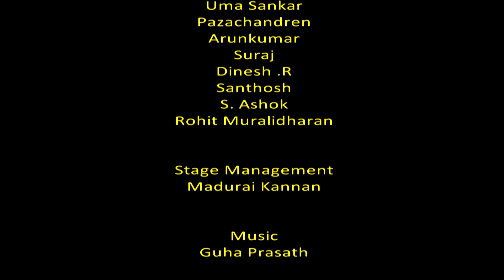Tamildrama - NAGAMMAL PADASALAI written and directed by AUGUSTO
Tamil Drama
Augusto Creations presents
NAGAMMAL PADASALAI
Written and Directed by
Augusto(B.M.Purushothaman)

Cast
Pothylingam
Venkatakrishnan
M.S. Karthikeyan
Uma Sankar
Pazachandren
Arunkumar
Suraj
Dinesh .R
Santhosh
S. Ashok
Rohit Muralidharan

Stage Management
Madurai Kannan

Music
Guha Prasath

Mackup
Perambur Kumar

Lights
Cheta Ravi

Produced by
Geethanjali K. Raja

Copyright : Paalam(Regd)

Name of the account : Paalam
Type: Savings
Bank Name: Canara Bank
Branch : Nungambakkam
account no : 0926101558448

-Watch CM 365 – All about carnatic music by Dr.Radha Bhaskar- a short informative talk on carnatic music daily at mudhrabhaskar Youtube channel and Samudhra Fine Arts Magazine Facebook Page and also carnatic_music_365 instagram page.